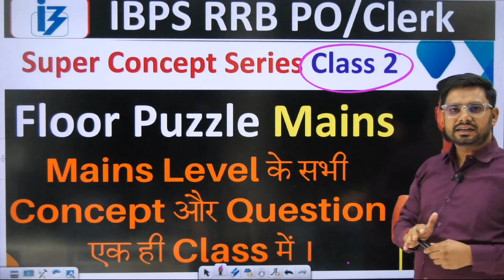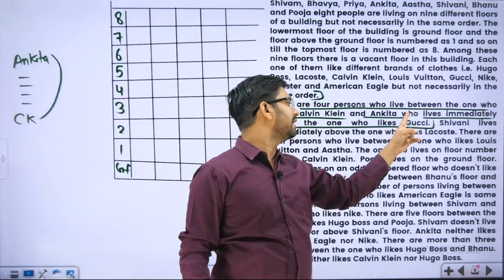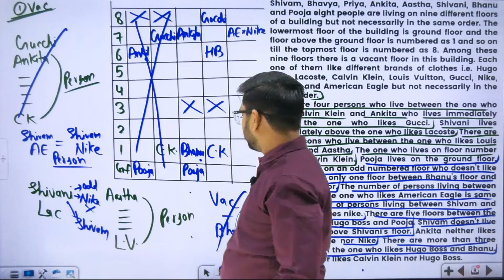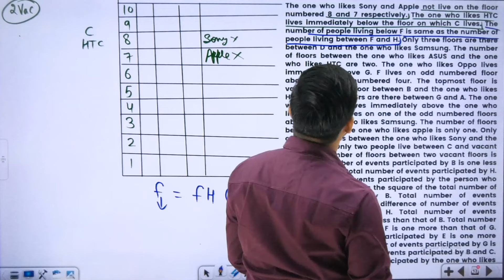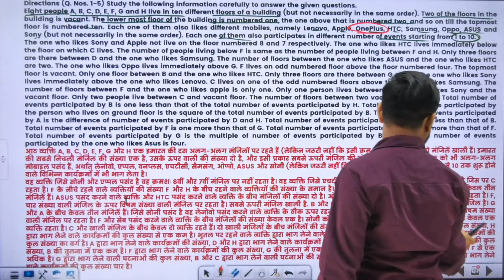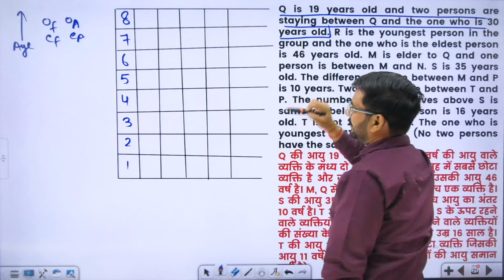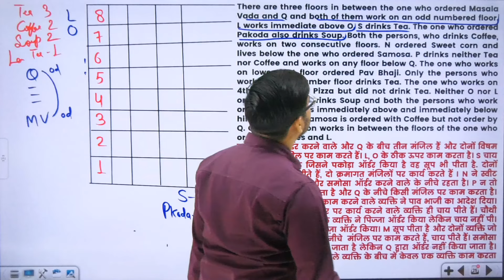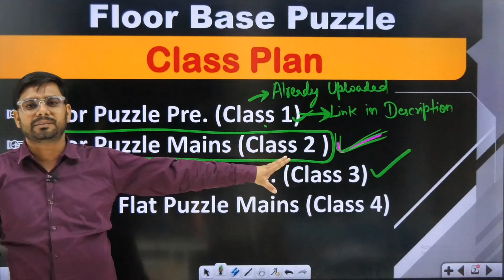Floor Based Puzzle Reasoning Mains Level In Hindi For IBPS RRB | Super Concept Series By Class 2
Hello Students , In this class we will discuss floor based puzzle reasoning mains level questions for IBPS RRB PO Mains and IBPS RRB Clerk mains 2024. In this super concept series classes for ibps rrb mains reasoning we will discuss complete floor puzzle topic for pre & mains I already uploaded class for floor puzzle reasoning tricks pre level for bank exams . Please watch Class 1 Floor Based Puzzles Reasoning Tricks For Bank Exams | Super Concept Series By Anshul Saini for IBPS RRB 2024 Link given below.

Time Codes
0:00 Introduction Floor Puzzle Mains Level
5:20 Floor Puzzle Mains Level Questions Answers

This class is very helpful for ibps rrb office assistant & ibps rrb officer scale exams also usefull for Sbi floor puzzle mains level.
About : Bankers Point is a YouTube Channel, where you will find bank po clerk exam(eg : IBPS PO IBPS CLERK IBPS RRB 2024 IPPB SBI PO SBI CLERK IBPS SO SBI SO REASONING MATHS  ETC ) videos in Hindi.